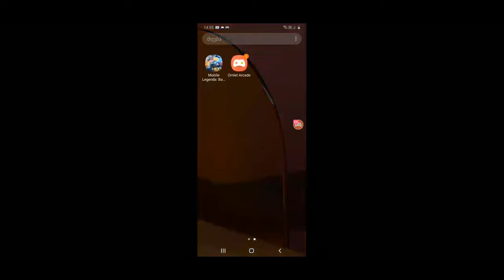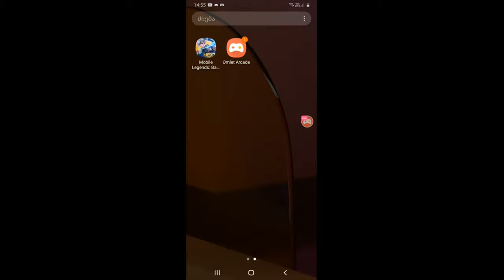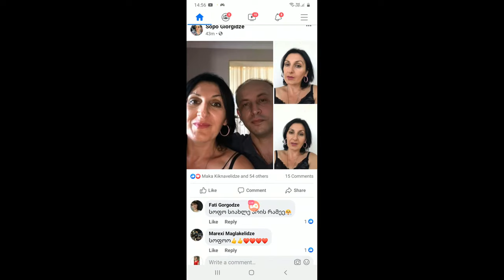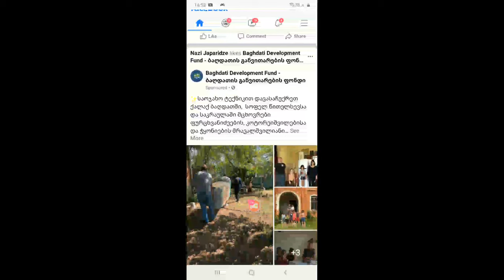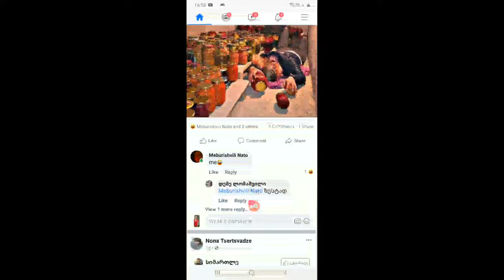PUBG MOBILE classic